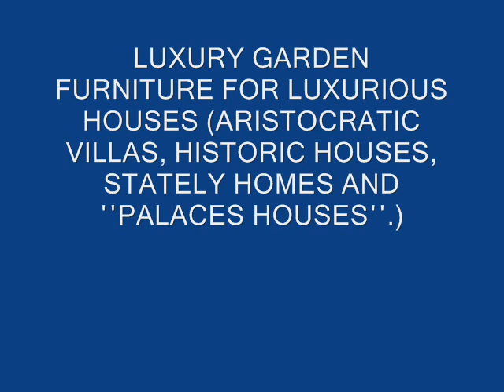ΕΠΙΠΛΑ ΚΗΠΟΥ Εκλεκτικό μίγμα μοντέρνου και αντικέ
ΑΠΟΣΤΟΛΗ ΠΑΝΕΛΛΑΔΙΚΑ

Βαμβακερές Ομπρέλες Κήπου (για να απολαμβάνετε τον ίσκιο χωρίς να αρρωσταίνετε).